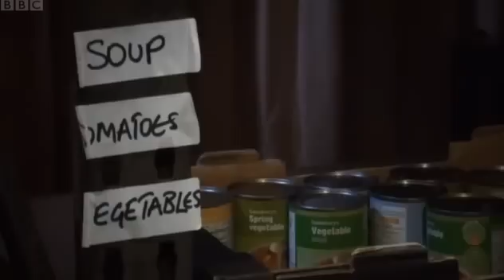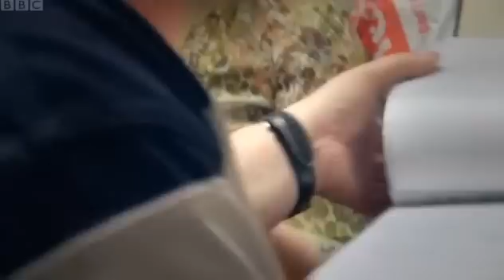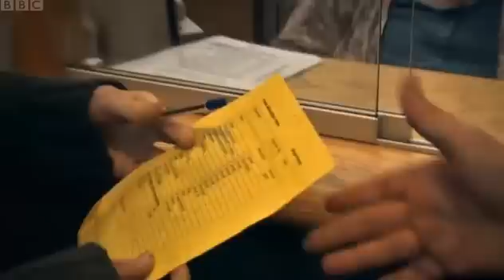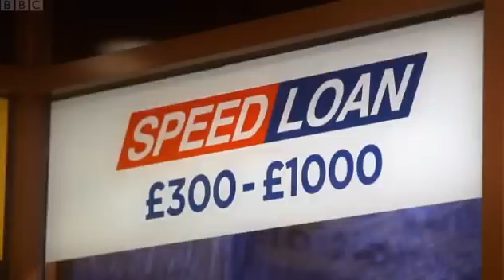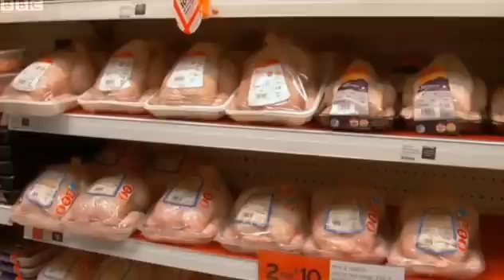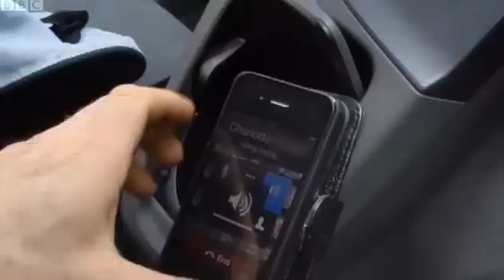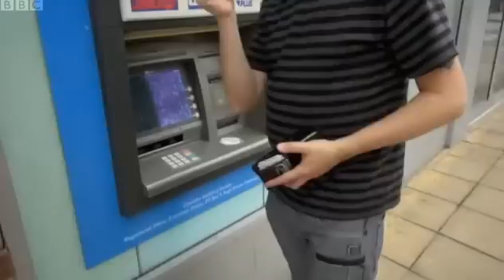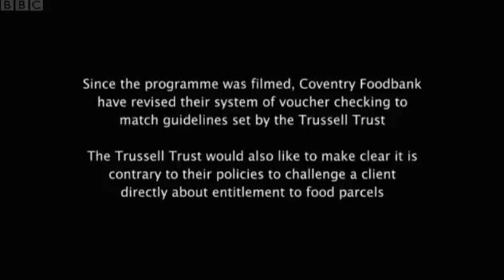Britain's Hidden Hungry (full episode)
David Modell investigates the growing importance of charity foodbanks to thousands of hungry people across the UK by following the stories of three users of a foodbank in Coventry.